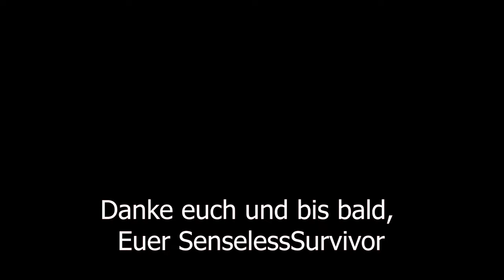Call of Duty | Modern Warfare - Ich habe wohl überreagiert. Sorry | Statement Reaktion Meinung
kurz eine Statement von mir zum Thema Modern Warfare und warum ich es mir nun doch (endlich) geholt habe.

Grüße geh'n raus,

Euer SenselessSurvivor